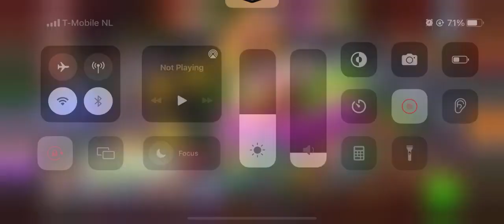Crazy Chef Level 24 2